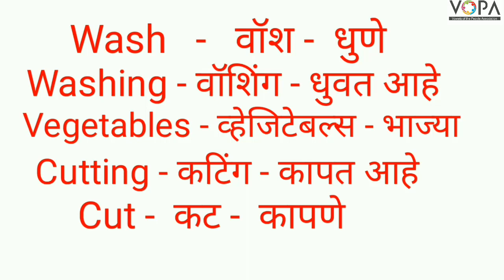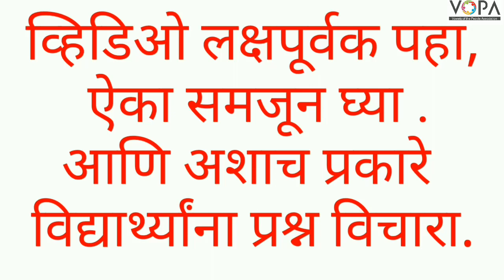1st | English | 8.8 | We Like Cooking | V1 | VSchool